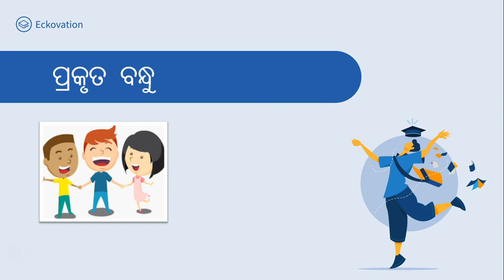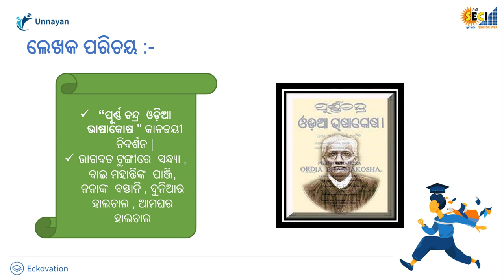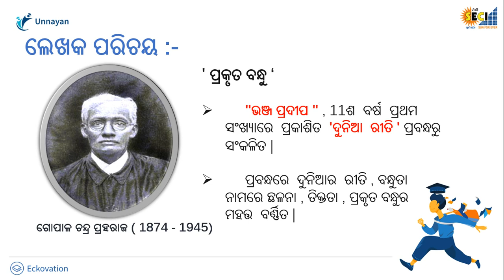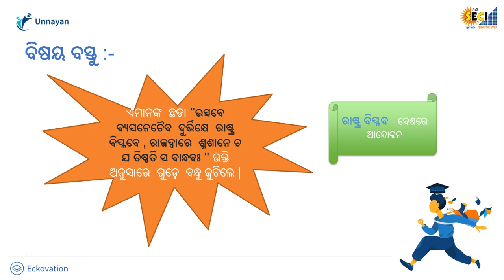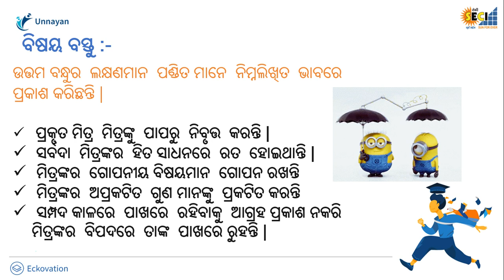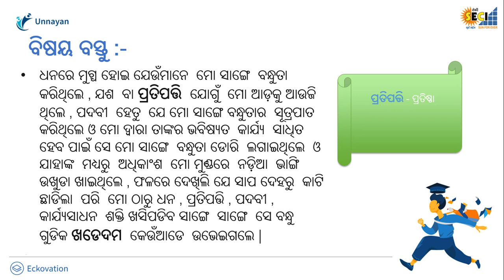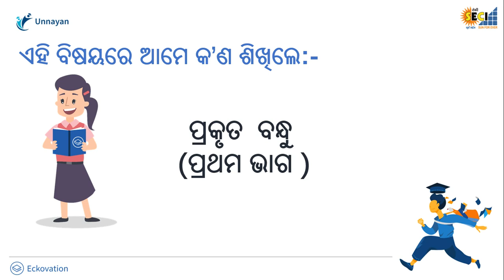Prakruta Bandhu Part 1 | Class 9 Odia